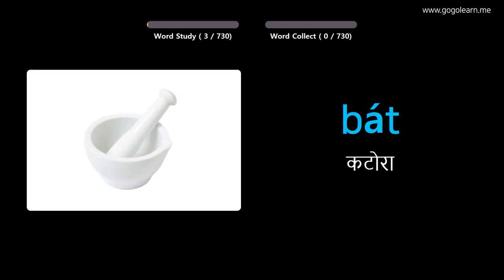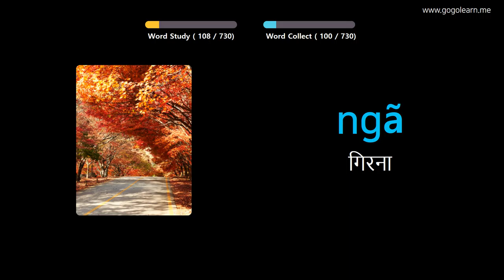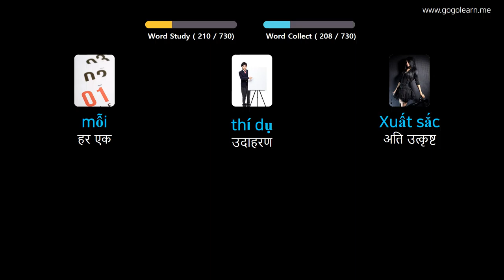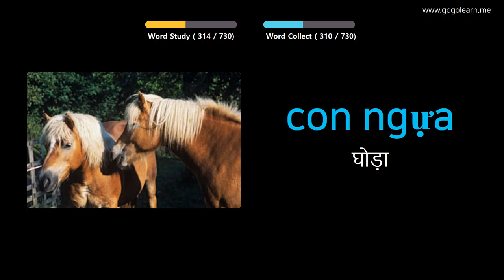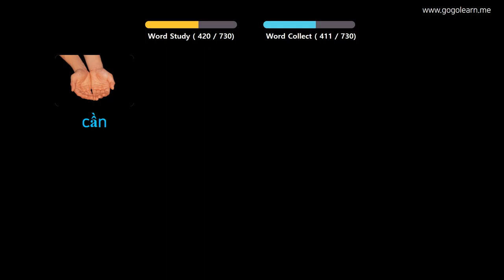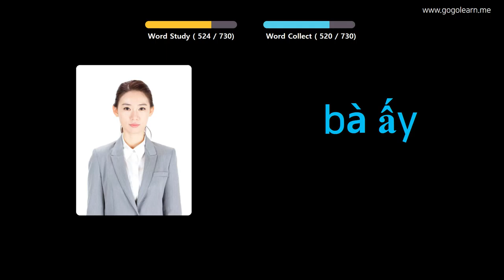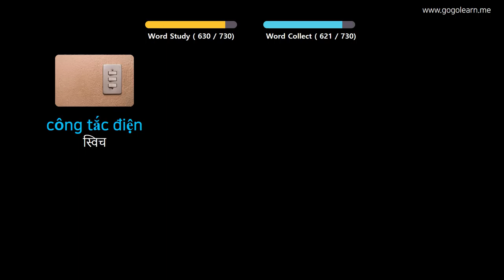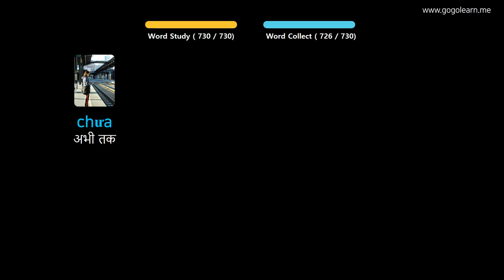चित्रों के माध्यम से ज्ञात वियतनाम सीखना |ज्ञात वियतनाम शब्दावली बच्चे | Golearn